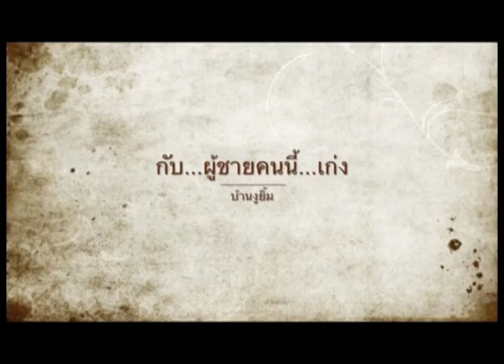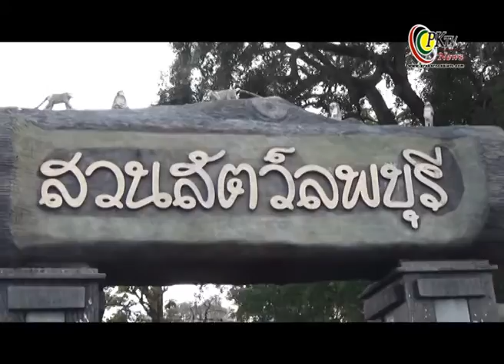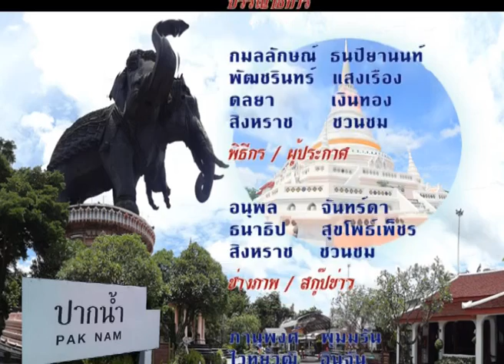รายการบ้านงูยิ้ม ตอนที่123 สวนสัตว์ลพบุรี